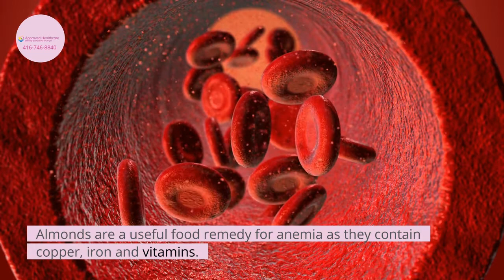Benefits of Almonds - Approved Healthcare Etobicoke ON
Did you know February 16 is Almond Day?

Almond is a highly nutritious, effective health-building food both for the body and mind and a valuable food remedy for common ailments. It is one of the best nut and seed foods.

Watch the video to learn about the secret benefits of almonds.

We provide caregivers/PSWs.

Our Service areas:
Etobicoke, North York, Richmond Hill, Thornhill and Mississauga